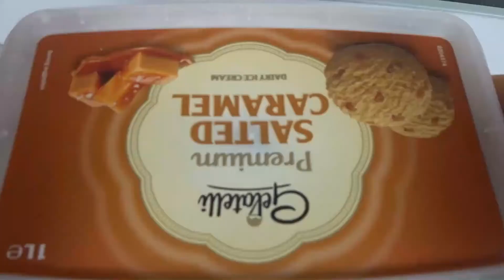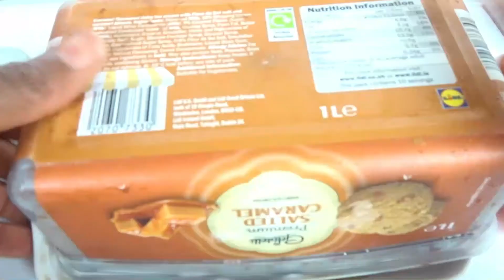Homemade Chocolate Ice Cream| No Cream No Condensed Milk Ice Cream Recipe No Egg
घर का बना चॉकलेट आइसक्रीम | नो क्रीम नो कंडेंस्ड मिल्क आइसक्रीम रेसिपी नो एग
It didn’t matter what flavor it was. It was hot outside and that ice cream sure was cool sliding down our parched throats! Chocolate was always my favorite, of course. So rich and creamy.

सामग्री:
कॉर्न फ्लौर - 2 टीबीएसपी
पानी - 1/4 कप
कोको पाउडर - 5 टीबीएसपी
सुगर - 1/3 कप
MILK - 2 कप
saamagree:
korn phlaur - 2 teebeeesapee
paanee - 1/4 kap
koko paudar - 5 teebeeesapee
sugar - 1/3 kap
milk - 2 kap

I’m here to tell you, I may never use that machine again! Less than 10 minutes work, and the ice cream was in the freezer. When I served it to the kids they had no idea I didn’t use the machine. It was creamy, it was smooth, it was everything “real” ice cream is supposed to be.

If you are new to my channel a BIG VIRTUAL HUG to you and

WELCOME to your family.